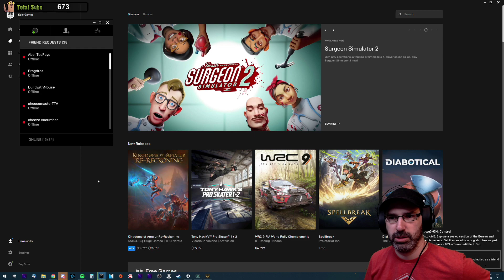Let's Play Spellbreak w/ Bog Otter ► Episode 2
Bog Otter's first playthrough of Spellbreak broadcasted live on Twitch. Watch Bog Otter from 10am-4pm most days over

You can get a copy of Spellbreak from Epic for free (As an Epic, Bog Otter earns from qualifying purchases.)